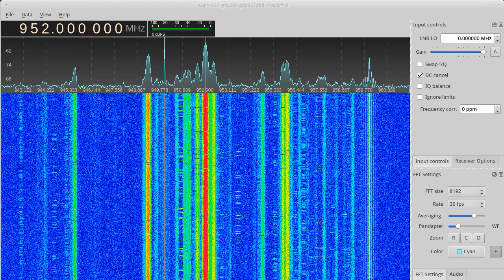HackRF smoke testing: GSM tower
Gqrx SDR plotting 20 MHz wide FFT spectrum around 950 MHz using a HackRF Jawbreaker. HackRF is software defined radio transceiver covering 30 MHz - 6 GHz.